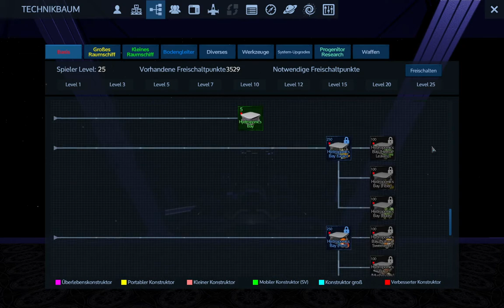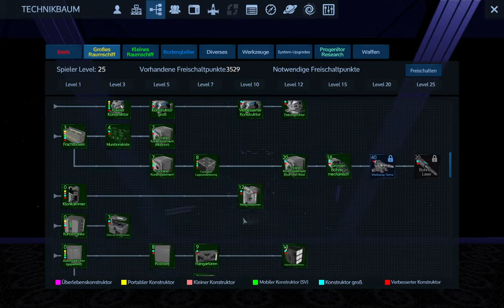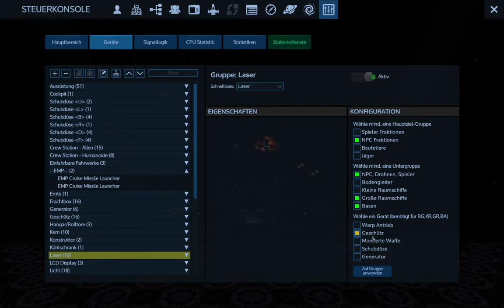Reforged Eden 1.6 LP Deutsch #230 - EMP Cruise Missile Launcher